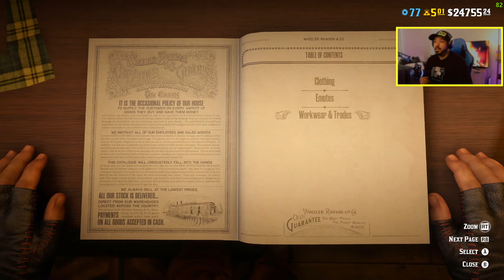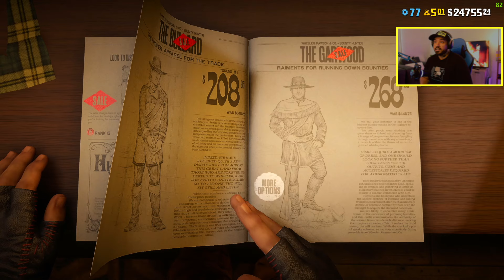ريد ديد أون لاين : استعراض الآوتفيت الشهري المجاني ... وش هو الكيبتالي؟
ياهلا وسهلا بكم …

ريد ديد أون لاين ( كن أسطورة ): كيف تحصل على 1740 دولار في ساعة ونصف؟؟!.. جمع عينات الكتاب❤️❤️

ريد ديد أون لاين  4K : لا تلعب رول الناتشوراليست إلا بهذه الطريقة .. اكس بي خيالي و كاش عالي